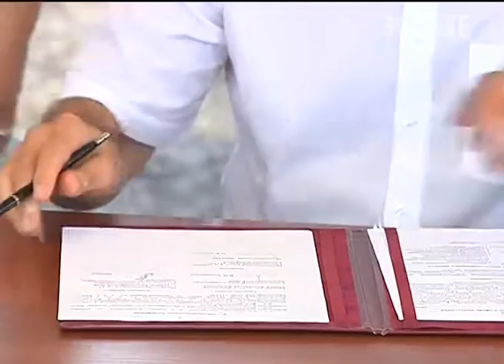В Абинске заложили камень на месте электрометаллургического завода Новости Эфкате Сочи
Метизный цех планируют построить к 2018 году. Основным видом продукции станет проволока.

На торжественной церемонии присутствовали губернатор Вениамин Кондратьев и депутат Государственной Думы Иван Демченко. Глава региона также подписал соглашение о намерениях инвестиционного сотрудничества между краем и заводом.

Сочи. Новости.
Телеканал Эфкате.